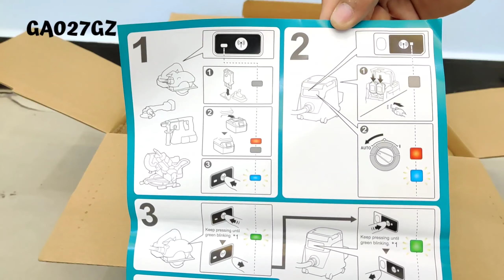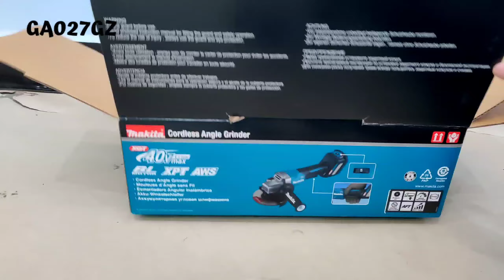Makita GA027GZ - Makita Cordless Angle Grinder 40V max